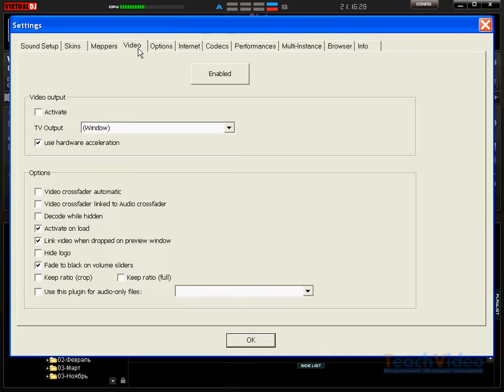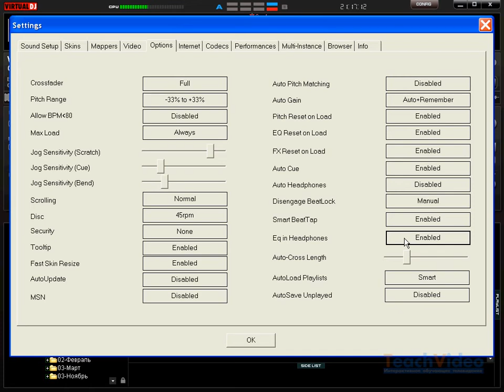Основные опции меню «Config» в Virtual DJ 6 Pro 4 36